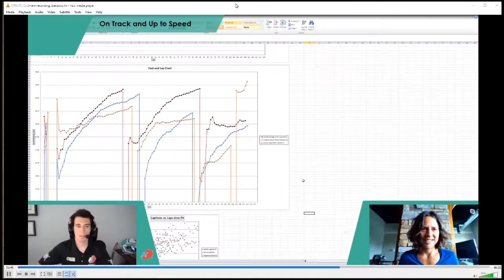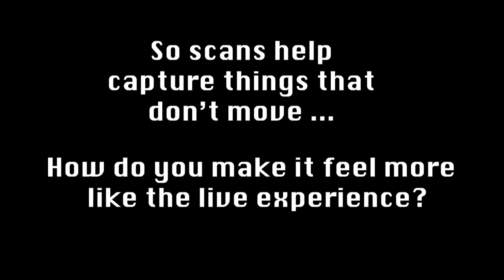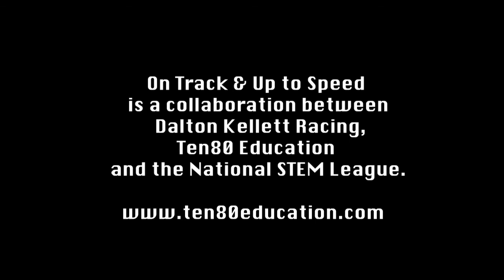Conversation with Ten80, iRacing Engineer & IndyCar Driver Dalton Kellett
Ten80 Education's team hosted Dalton Kellett, an IndyCar Driver, and Eric Hudec, an iRacing engineer, on a zoom call.  This is part of the On Track & Up to Speed video series that looks behind the curtain at today's innovative mashup of sports and esports during this time of COVID-19.

Listen in on this conversation that  includes insights on:
•      how drivers compete when they can’t visit the tracks;
•      how simulators work and how simulated experiences are created;
•      the different skills involved on teams that create iRacing environments; and
•      concepts like data collection, math modeling , and physics that are fundamental to success in racing and in eSports.